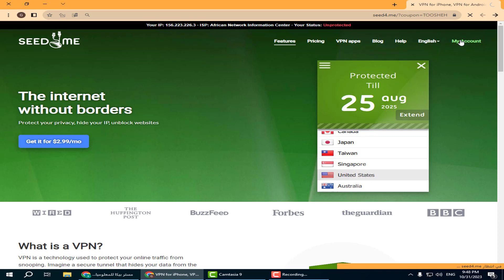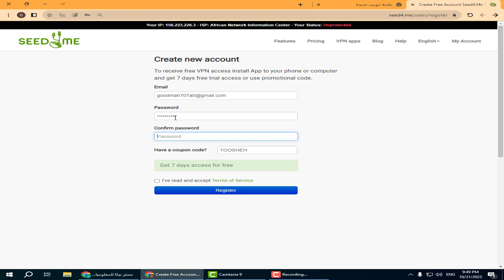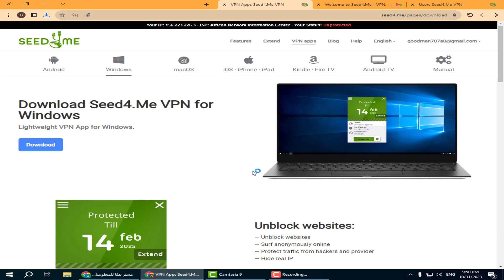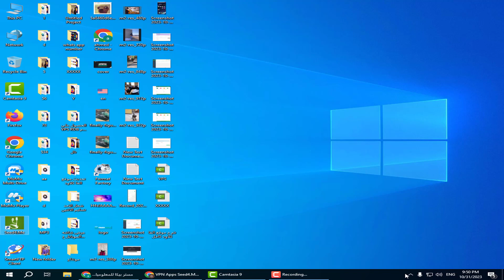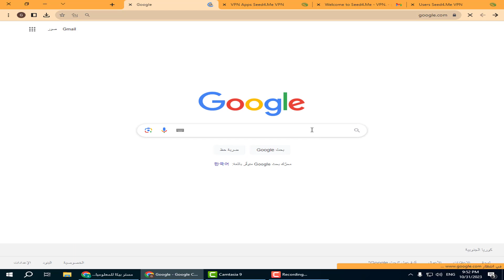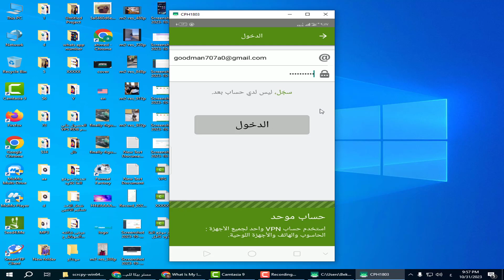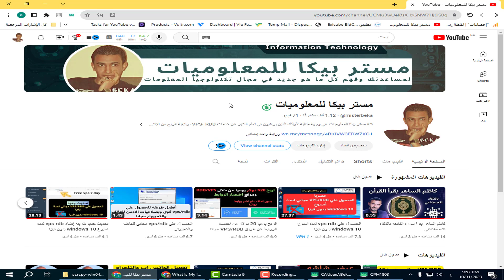أفضل برنامج VPN للموبايل والكمبيوتر في عام 2023